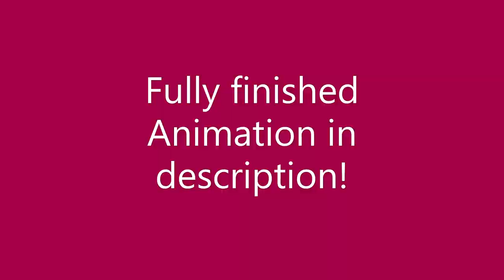📔Storyboard + Rough Fan Animation | Pigs (three different ones) | From Pink Floyd's "Animals"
00:00 Storyboard
00:49 Rough Animation